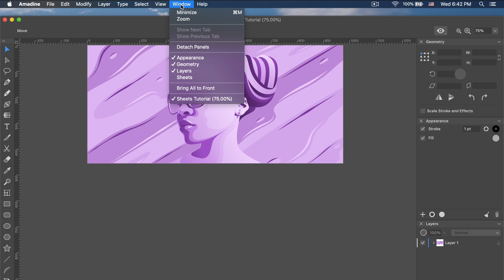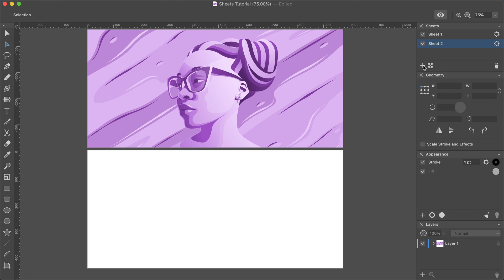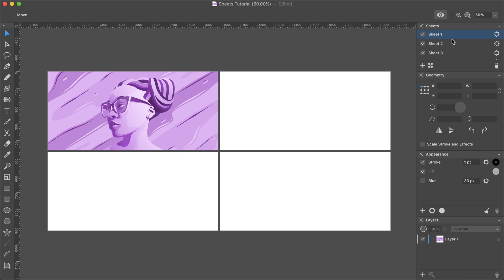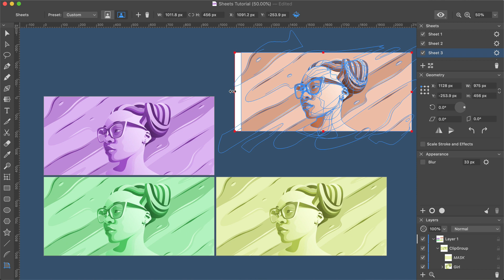Working with Sheets—Amadine for Mac Tutorials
This tutorial gives an insight into how to manage sheets in Amadine. We can consider documents created in Amadine app as a sort of digital piece of paper. But in fact there may be an unlimited number of such papers in a document. In Amadine these papers are called sheets.

We’ll explore the following things in the video:
- how to create sheets;
- what operations can be performed on a sheet;
- where to find type, size and other settings for the selected sheet;
- how to add a new sheet;
- how to rearrange sheets;
- how to hide a sheet from the view;
- how to delete a sheet;
- how to change the position of a sheet;
- which parameters of the sheet can be set through the Control panel;
- how to resize the sheet;
- what does Move artwork with sheet option do;
- how to export all/chosen sheets into available formats.

Chapters:
0:00 Intro
0:36 How to create sheets
1:03 Where to adjust type, size and other settings for the selected sheet;
1:10 How to add a new sheet.
1:25 How to rearrange and rename sheets.
1:43 How to hide a sheet from the view and delete a sheet.
2:28 How to change the position of a sheet.
3:00 How to resize the sheet.
3:26 How to export all/chosen sheets into available formats.